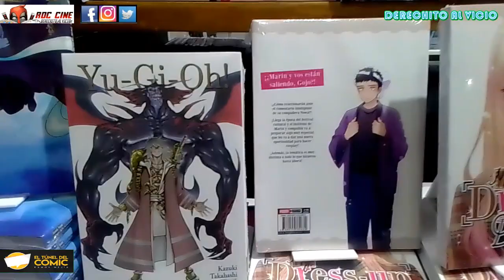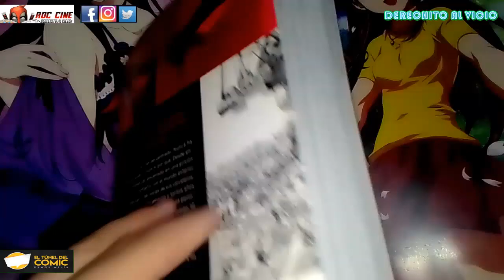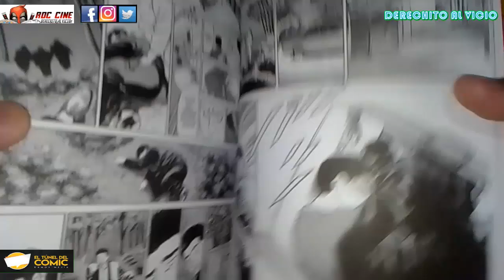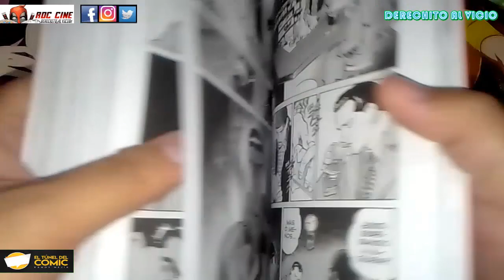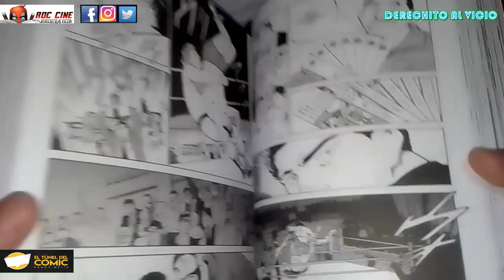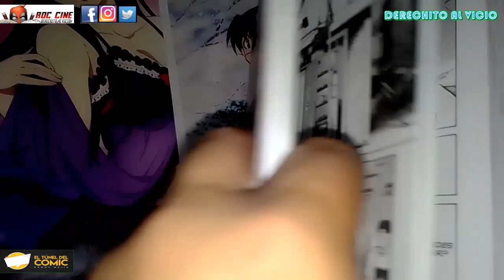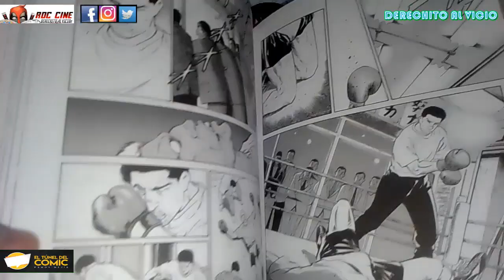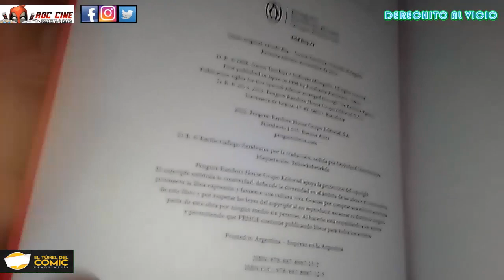[RDC Manga] Old Boy #1 | 10 Años a pura Comida China | Edición Distrito Manga para Argentina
Derechito al Vicio! Somos RDC Cine y en esta ocasión veremos el primer volumen de Oldboy publicado en Argentina por Distrito Manga, una división de la Editorial Penguin Random House. El formato de esta bestialidad clasica con tintes noir japones es gigante. Además veremos todas las novedades de la semana en El Tunel del Comic de Ramos Mejia.

¿Que hara un hombre que ha perdido 10 años de su vida sin saber quien lo encerro? ¿Se volvera un Hikikomori? ¿Se volvera un Terminator? ¿Tendra puchos, bebidas, apuestas y waifus? ¿Sabra que la Nintendo Family System ya no es lo que era? Todo esto y mas en un thriller que te llevara hacia la redencion o la venganza de la mano de Goto, el tipo mas facha de todo nipon. No te lo pierdas!!